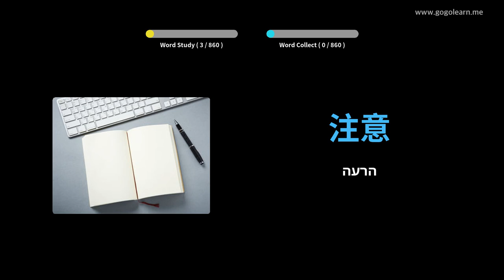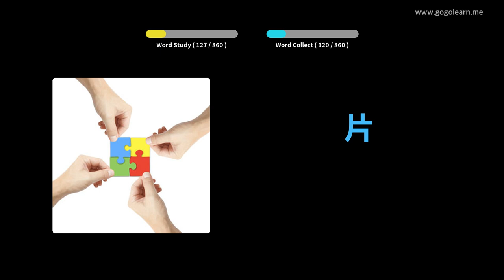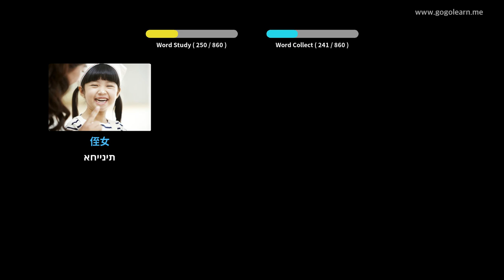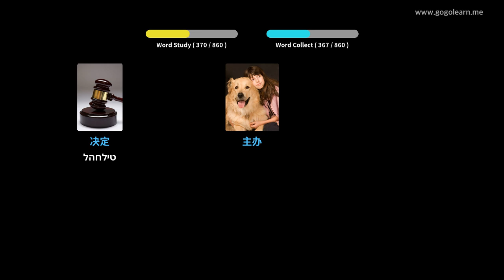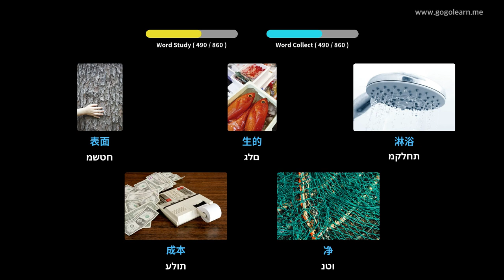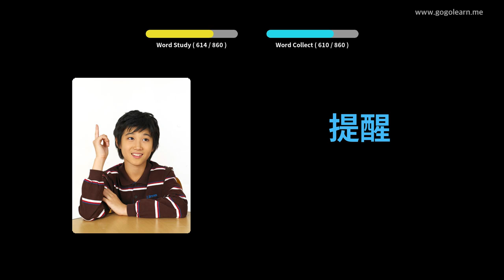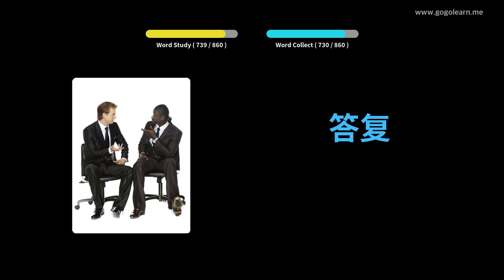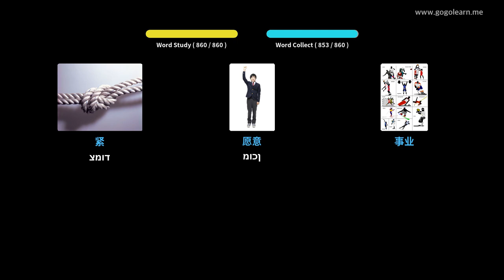למד עם תמונות סינית | אוצר מילים סינית מקשיב תוך כדי שינה | Golearn